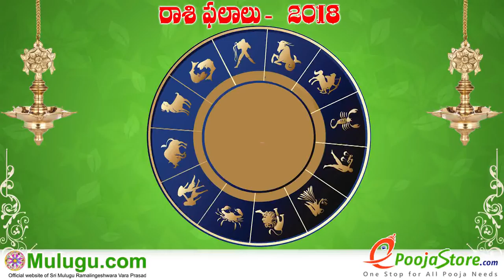Mesha Rasi (Aries Horoscope) మేష రాశి - March 04th - March 10th Vaara Phalalu 2018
Mesha Rasi (Aries Horoscope) మేష రాశి - March 04th - March 10th Vaara Phalalu 2018, Mesha Rasi (Aries Horoscope), Weekly Rasi Phalalu 2018 , శ్రీ ములుగు రామలింగేశ్వర వర ప్రసాదు సిద్దాంతి , Sri Mulugu Ramalingeswara Vara Prasadu Siddanthi